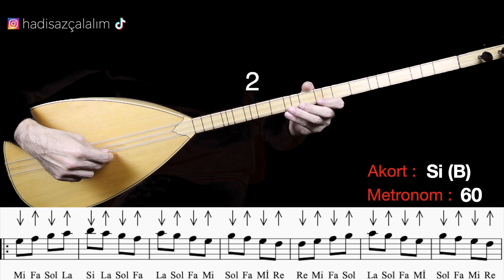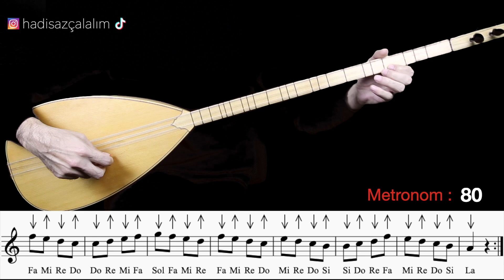Hadi Saz Çalalım - Egzersiz #7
1- Metronomla çalmak
2- İstediğin kadar tekrar edebilmek
3- Eksikleri görerek ya da duyarak gidermek

00:00 Açılış
00:03 Metronom : 60
02:08 Metronom : 70
03:55 Metronom : 80
05:28 Metronom : 90
06:50 Metronom : 100
08:05 Metronom : 110
09:12 Metronom : 120
10:15 Kapanış